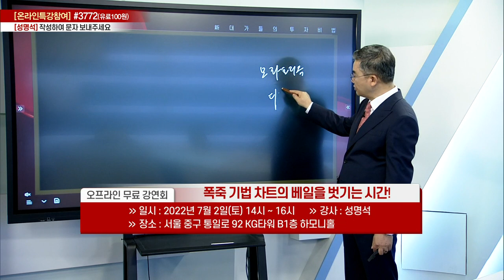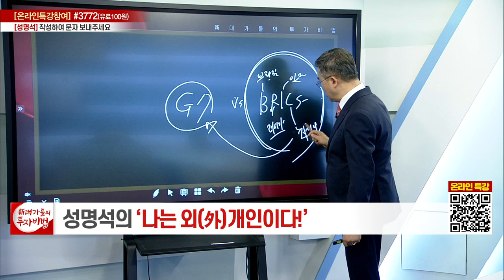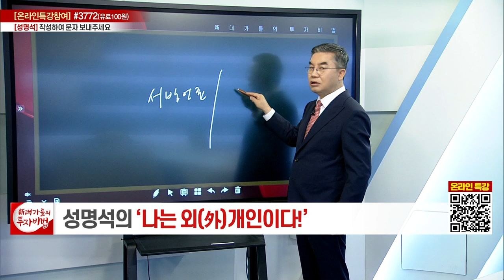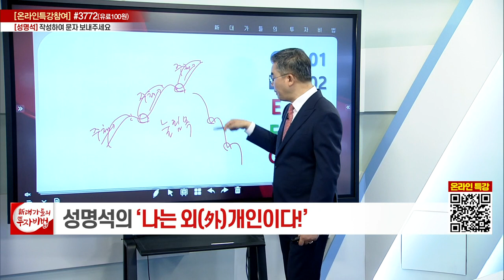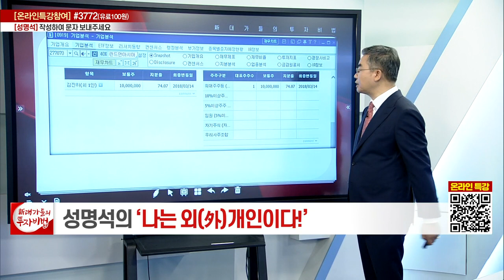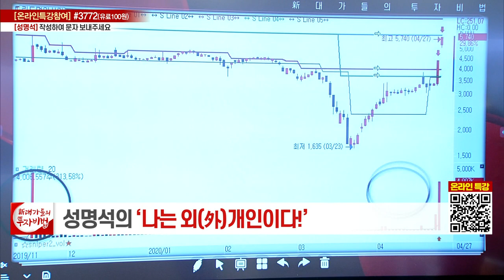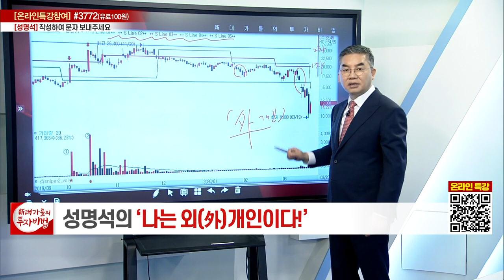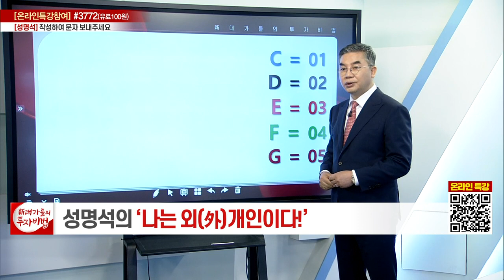성명석 소장의 나는 외(外)개인이다 29강_대가들의 투자비법 (20220629)